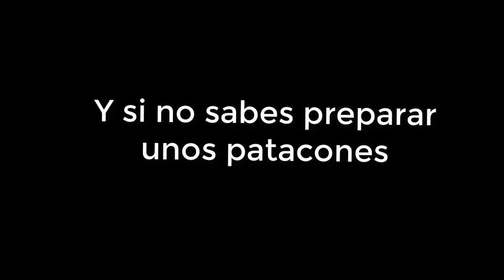Aprende a preparar patacones con hogao 🥘🥙🌮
En este vídeo te enseñamos a preparar unos deliciosos patacones con hogao

Ingredientes

Tomate
Cebolla larga
Ajo
Aceite
Pimentón
Sal y pimienta
Plátano

patacones con hogao
hogao
patacones

Vídeo reutilizado de los canales Perafo Cocina y blogavante.es